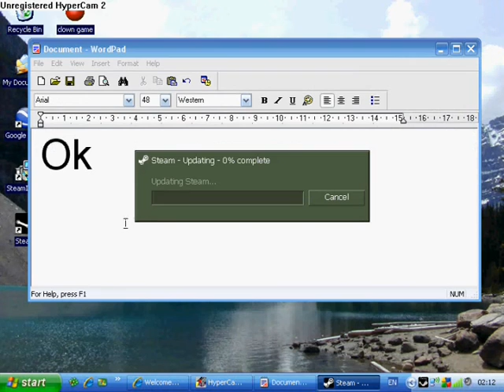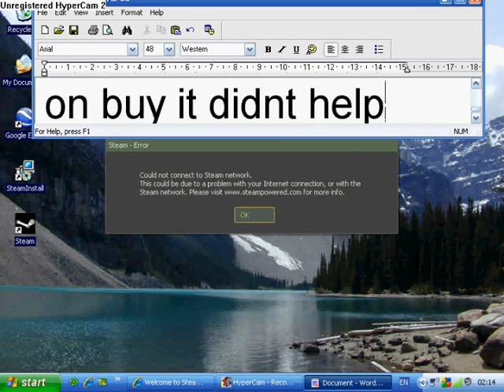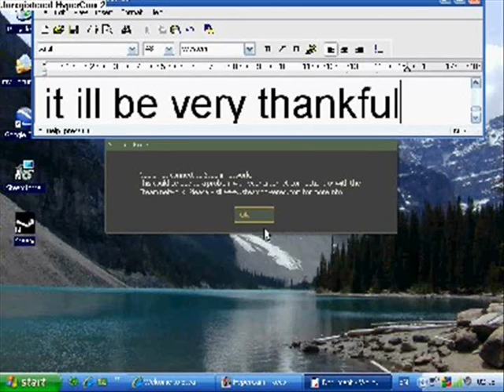Problem connecting account with Steam!!!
Hi i have this problem and it would mean so much if you guys could help me well it says this

"could not connect to Steam network This could be due to a problem with your internet connection, or with the steam network"

well please help me and
enjoy the music its from DaCaV5 Tetris song